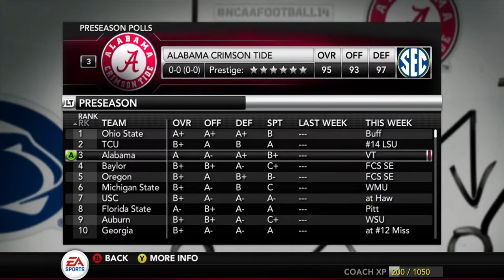NCAA Football 14 Dynasty Welcome To The SEC Season 1 Introduction 1080p